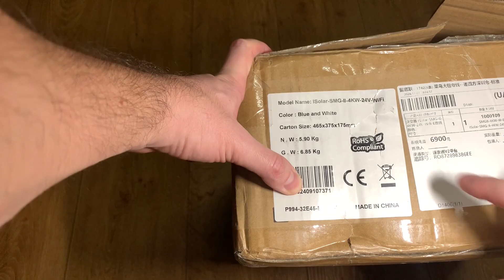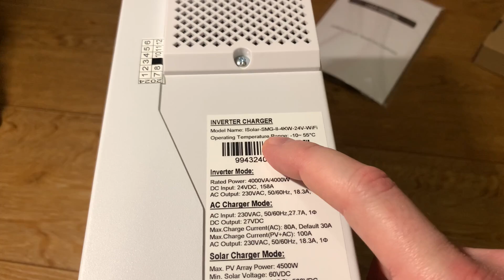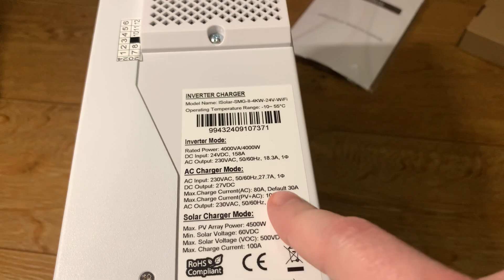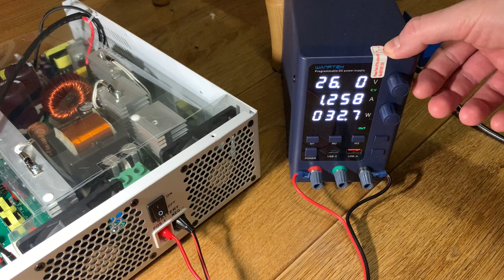Гібридний інвертор EASUN SMG II 24V 4KW / розпаковка / власне споживання / що всередині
⌚Тайм-коди:
00:01 Проблеми доставки AliExpress великогабаритних товарів
00:18 Пакування, комплект поставки інвертора EASUN SMG II 24V 4KW
01:12 Розміри та вага інвертора  EASUN SMG II 24V 4KW
01:49 Характеристики EASUN SMG II 24V 4KW
02:27 Термінали підключення EASUN SMG II 24V 4KW
02:50 Знімаємо кришку, що всередині інвертора EASUN SMG II 24V 4KW
03:16 Розміри, роз'єми вентиляторів EASUN SMG II 24V 4KW
03:37 Маркування плат EASUN SMG II 24V 4KW
04:13 Конденсатори EASUN SMG II 24V 4KW
04:47 Транзистори EASUN SMG II 24V 4KW
05:30 Реле EASUN SMG II 24V 4KW
05:44 Розміри радіаторів EASUN SMG II 24V 4KW
05:59 Порівняння з Anenji 24V 4KW
06:29 Включення, гучність вентиляторів охолодження EASUN SMG II 24V 4KW
07:02 Власне споживання EASUN SMG II 24V 4KW

Купував тут:
📌Anenji 24V 4KW
📌ЛБЖ Wanptek